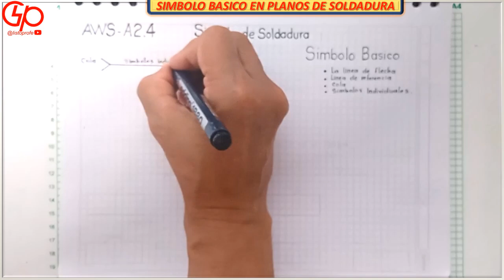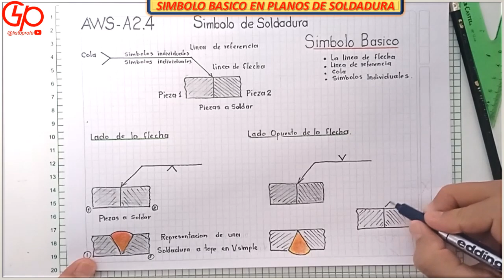SIMBOLO BASICO EN SOLDADURA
Objeto de aprendizaje el de conocer el simbolo basico para representar la soldadura a realizar en dos elementos metalicos.